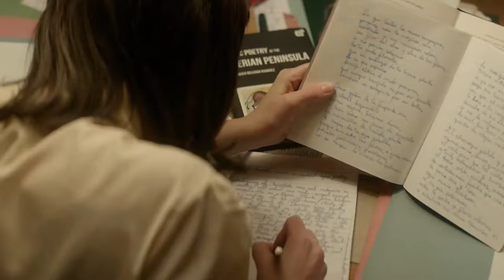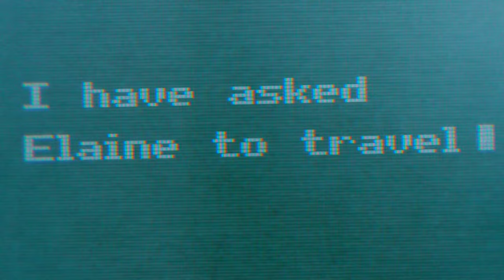Space Song - Beach House [ The Theory of Everything ]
Movie : The Theory of Everything (2014)
Song : Space Song - Beach House